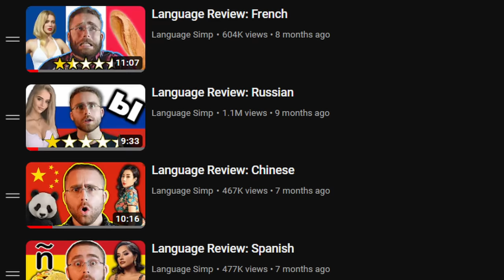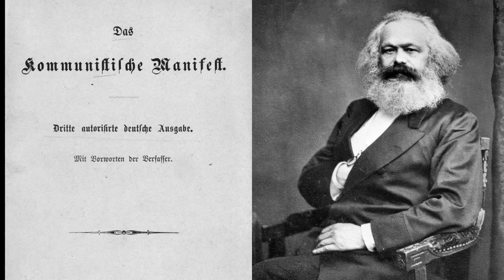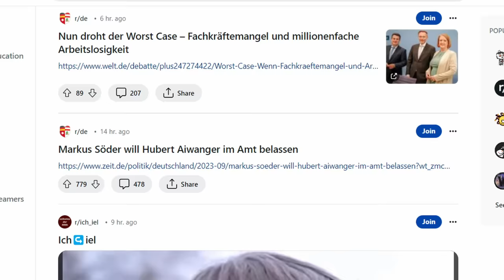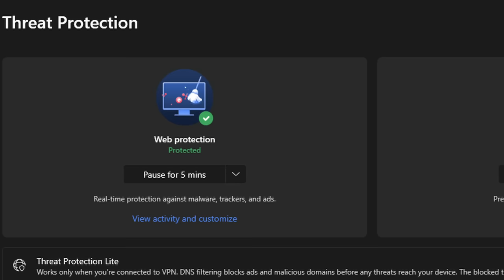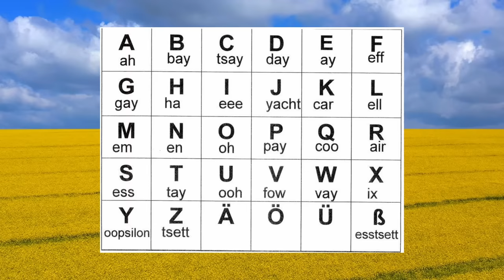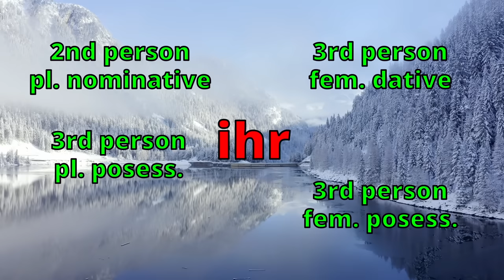Language Review: German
It’s risk free with Nord’s 30 day money-back guarantee!✌

Thank you so much to Andros, Huey, ofn, and the other German speakers/learners who assisted me with this video!